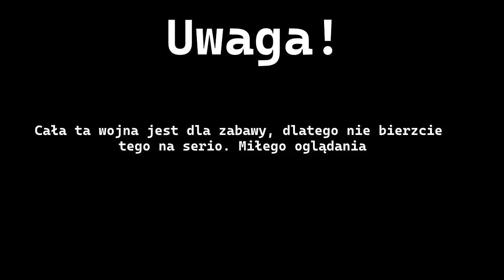Kolejne Dni mapy || MAPA BRUHBRUH cz. 2